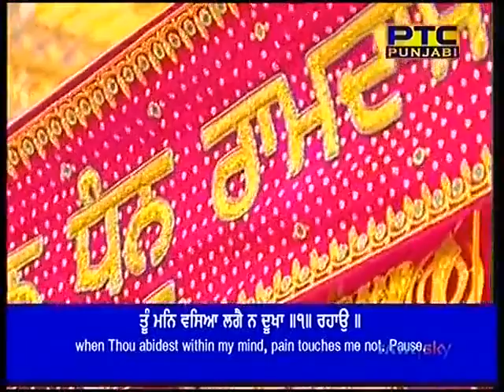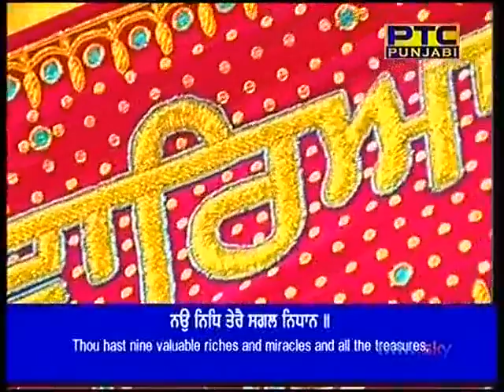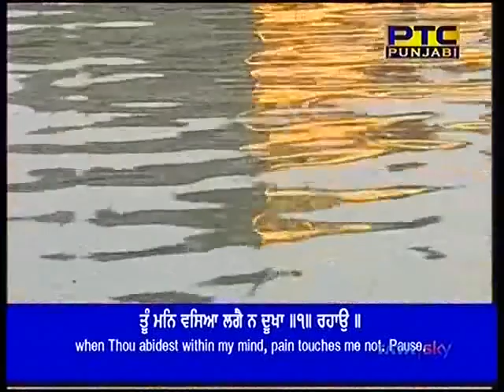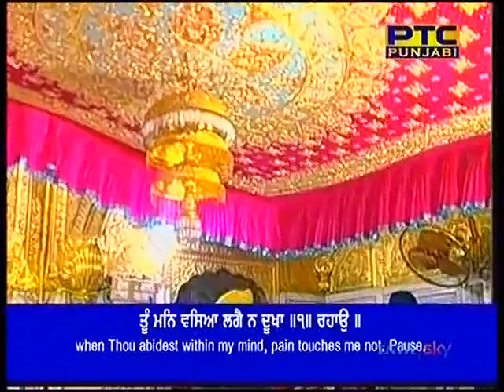ਤੂੰ ਮਨ ਵਸਿਆ ਨਾ ਲਾਗੇ ਦੂਖਾ - Bhai Satinderbir Singh Ji Hazoori Ragi Sodar Di Chowki 27-12-2018